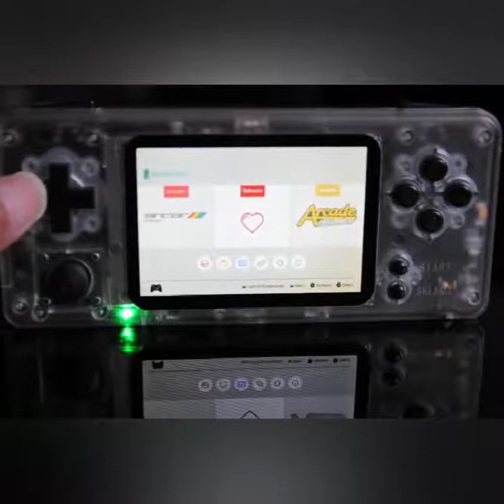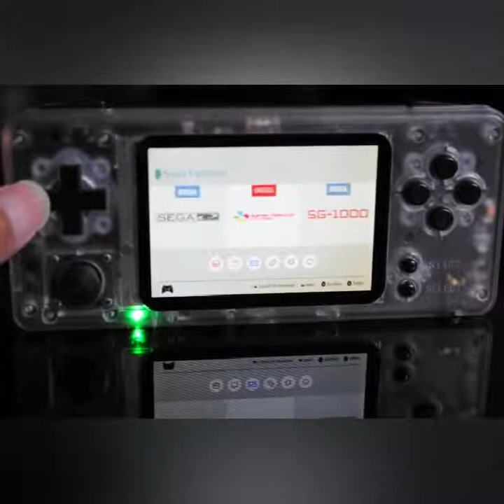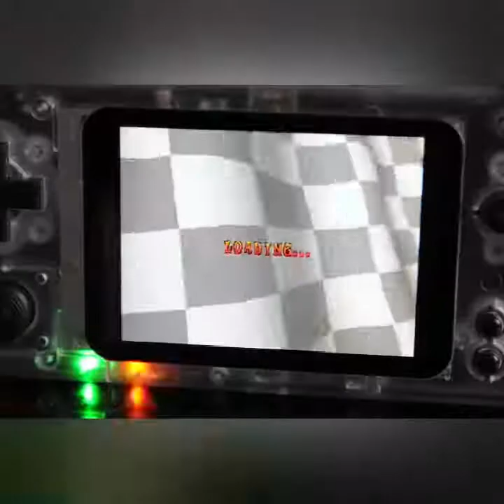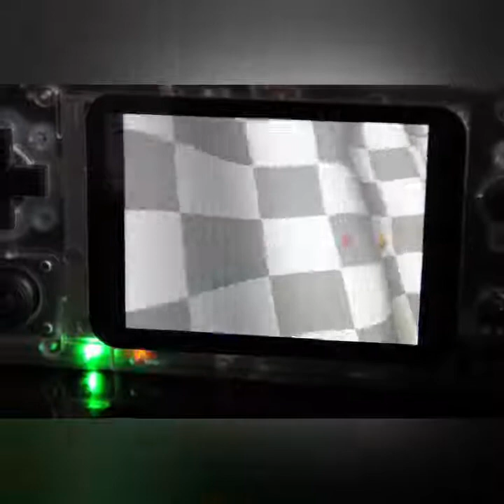Portable Video Game Console New Retro CM3 Mini Handheld Game Player Support 50000+ Games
Portable Video Game Console New Retro CM3 Mini Handheld Game Player Support 50000+ Games Retro Console Built-in 15000 Games